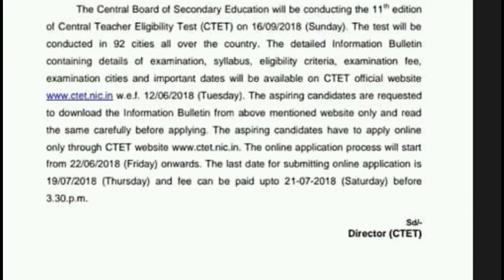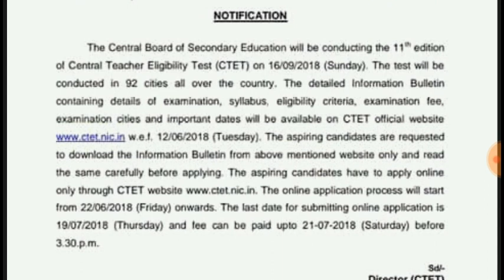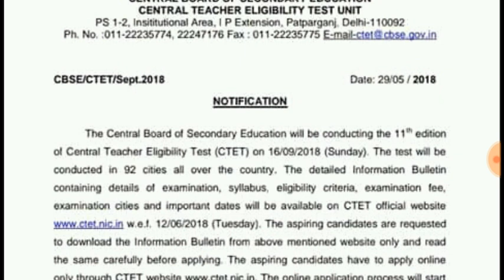Central teacher eligibility test(CTET) Recruitment || CTET notifications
CTET notifications, ctet